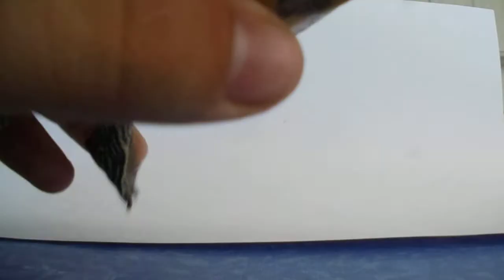Sexar tortugas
Hola en el video de hoy como saver el sexo de tu tortuga ;) alguna duda dejarlo en los comentarios .